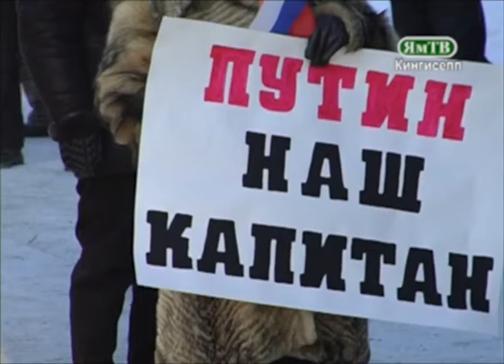Митинг в поддержку Путина в Кингисепп-сегодня.рф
городской портал Кингисепп-сегодня.рф